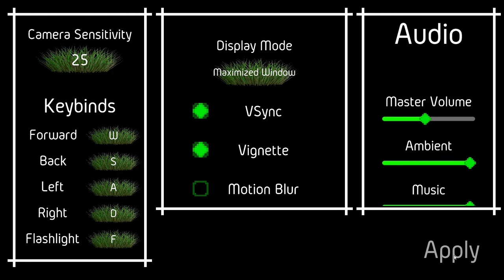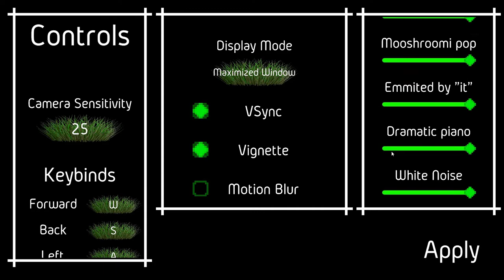MUSHROOM STALKER : Füngiman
Free horror game on Steam where a mushroom gets me. I give up because I am not immune to mushroom power.